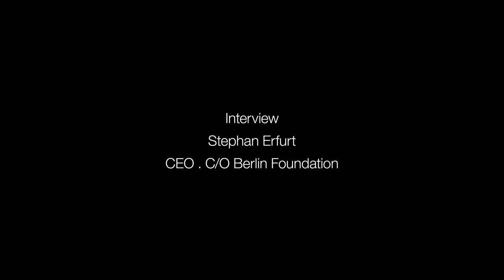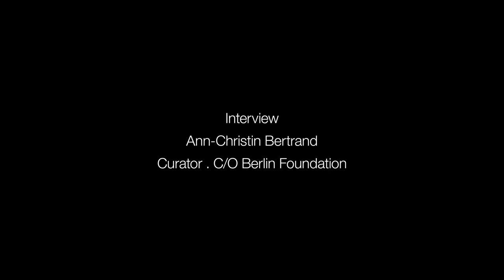C/O Berlin at the Amerika Haus . Turn Us On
In March 2013 the lights went out for C/O Berlin in the legendary Postfuhramt in Berlin-Mitte. In Autumn 2014 the internationally renowned art venue will turn the lights back on in a new location -- Amerika Haus in Berlin-Charlottenburg. C/O Berlin is financing the interior fittings including air-conditioning and safety features, floor covering, exhibition walls, display cabinets and lighting.